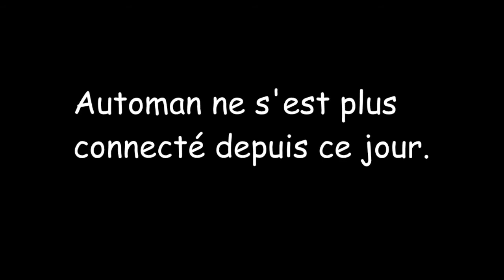AUTOMAN 14 ANS, CRASH FAUX DE SANG EN WARZONE, SON HISTOIRE EST INCROYABLE.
AUTOMANE 14 ANS CRASH FAUX DE SANG EN WARZONE, VOICI SON HISTOIRE

JE SUIS DE RETOUR BABE